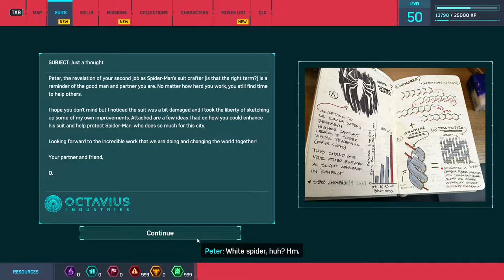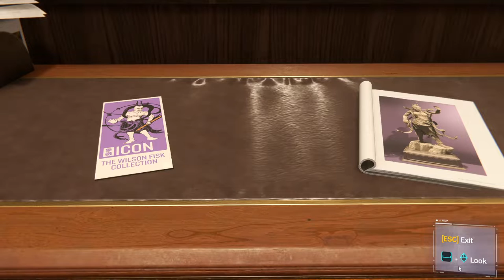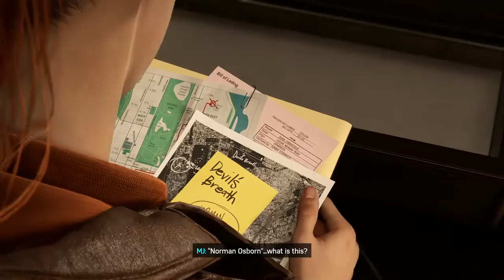Marvel's Spiderman: (Remastered) - PC Walkthrough Gameplay Part 02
- Shock the Shocker
 - Sudden Meet with MJ after 6 months
 - Aunt May's 5 Years of Service at F.E.A.S.T